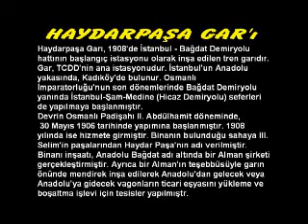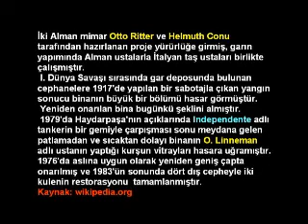HAYDARPAŞA GARI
İstanbulun en bilinen tren istasyonunu fotoğrafladık.